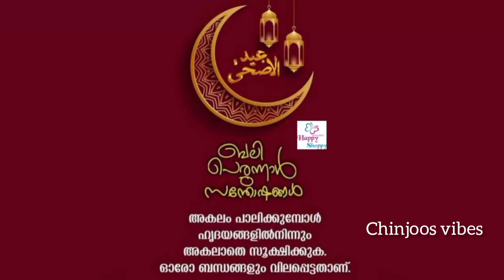Easy Arabic Mehandi Design Tricks 2021/ Frond Back Hand Mehandi Design/Stylish Mehandi for Eid/Wedd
stylish Mehandi
Easy Arabic Mehandi Design Tricks 2021/😍 Frond & Back Hand Mehandi Design/Stylish Mehandi for Eid/Wedding♥️

     KEEP SUPPORTING☺️💕

Eid Mubarak